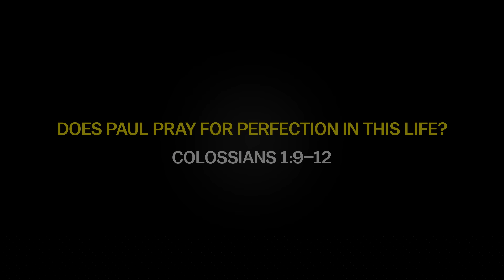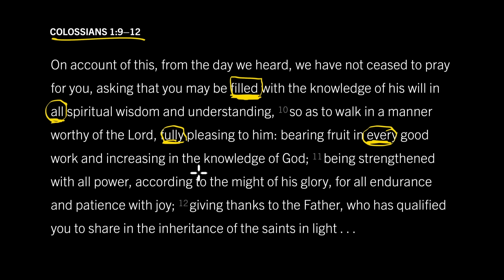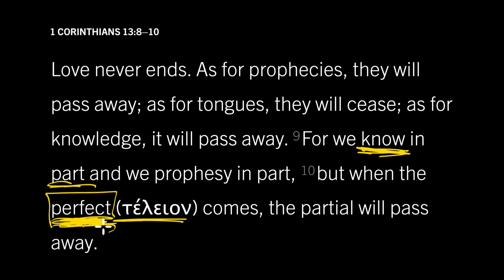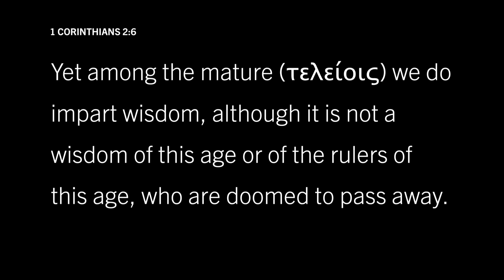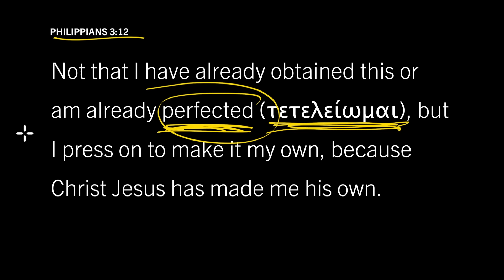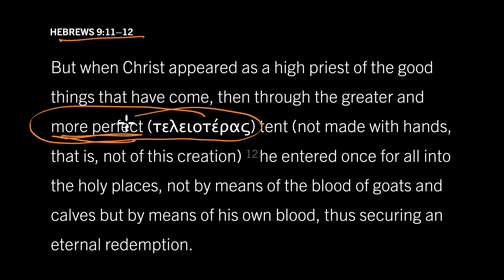Does Paul Pray for Perfection in This Life? Colossians 1:9–12, Part 4